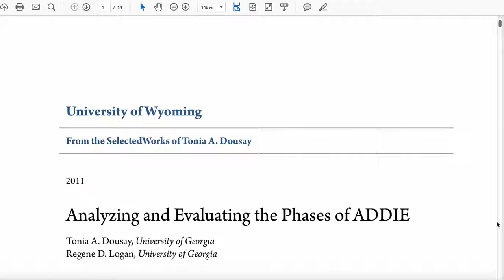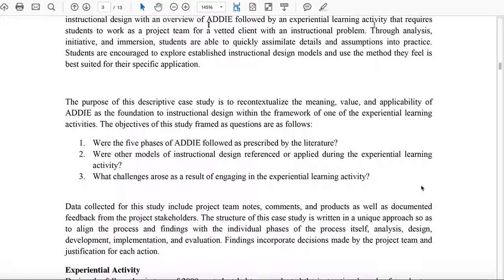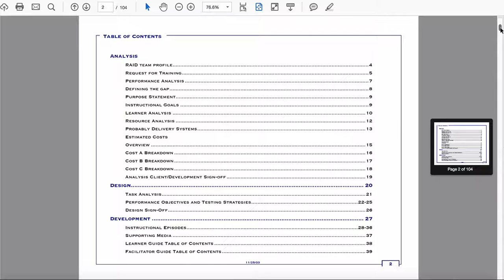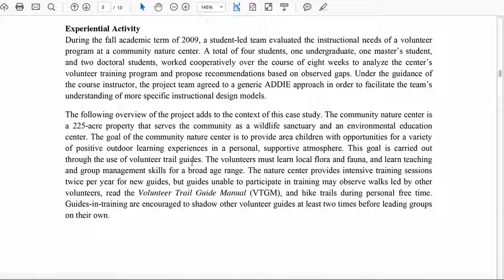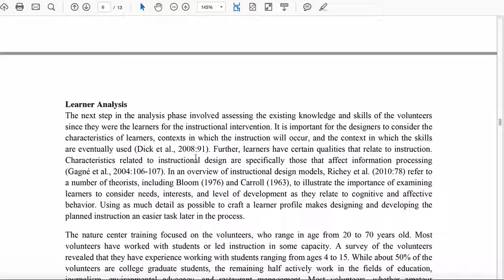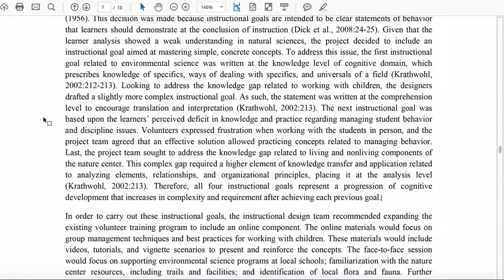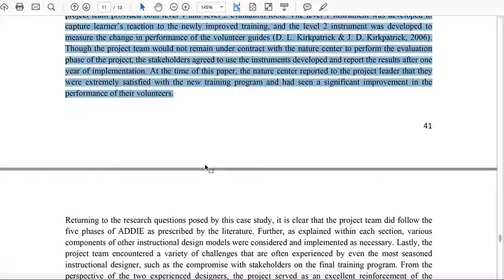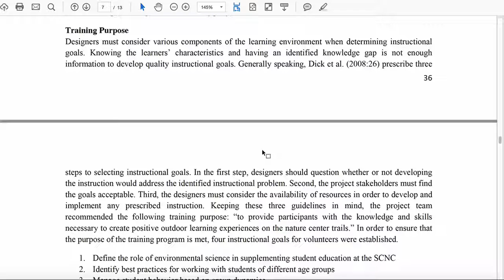TUC - EDUC716: Dousay & Logan (2011) Project Model Description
A discussion of the Dousay & Logan (2011) as a potential model for describing the steps undertaken as a part of student's chosen instructional design model in their Master's Project Document.

Full citation: Dousay, T. A., & Logan, R. (2011). Analyzing and evaluating the phases of ADDIE. In Proceedings from Design, Development and Research Conference 2011 (pp. 32–43). Cape Town, South Africa.